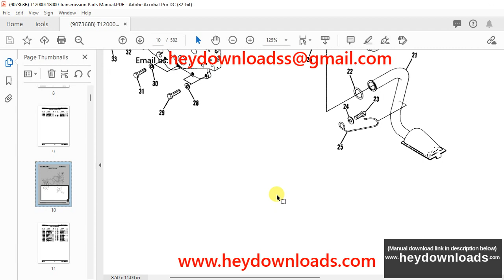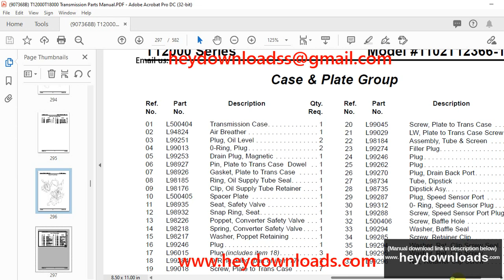GEHL T12000 T18000 Transmissions Parts Manual(907368) - PDF DOWNLOAD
Language : English
Pages :582
Downloadable : Yes
File Type : PDF
Size:2.73 MB